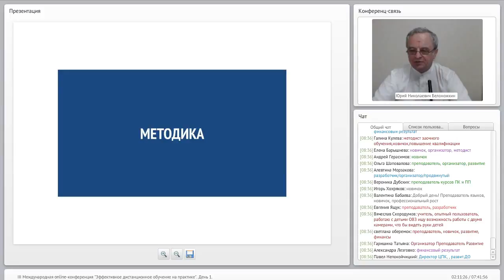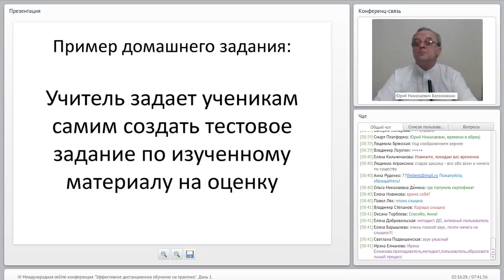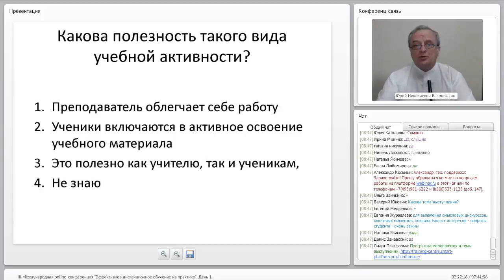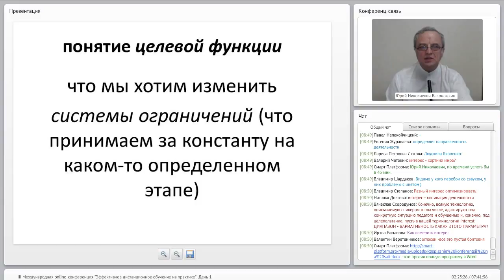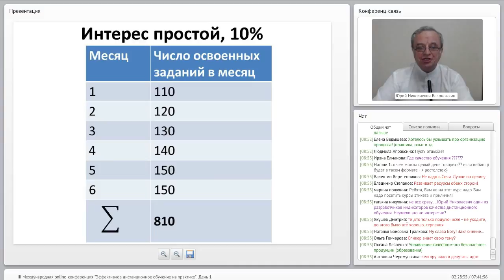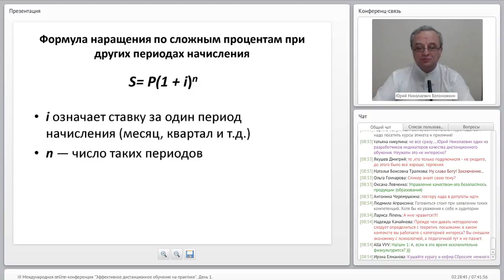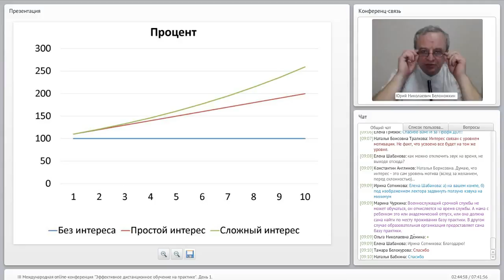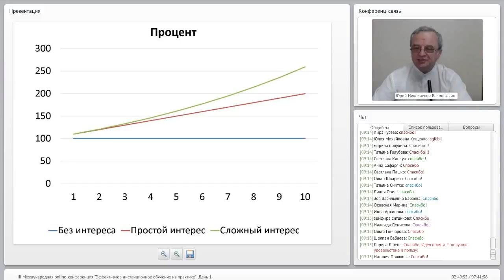Управление качеством онлайн обучения׃ организация процесса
Спикер III Международной online-конференции
"Эффективное дистанционное обучение на практике". 24-25 марта 2016 года.